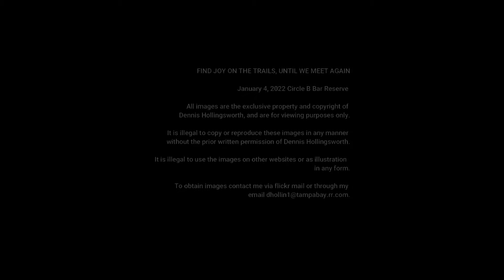Circle B Bar Reserve - Eagles, Harrier, Buntings, Oh My!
It's the first week of January 2022, a few Painted Buntings are showing up as well as eagles, the northern harrier, a cute raccoon family, barred owl and much more.  I hope you enjoy, like, love and comment. Follow me, if you want more wildlife videos from Circle B Bar Reserve.  Find Joy on the trails until we meet again.